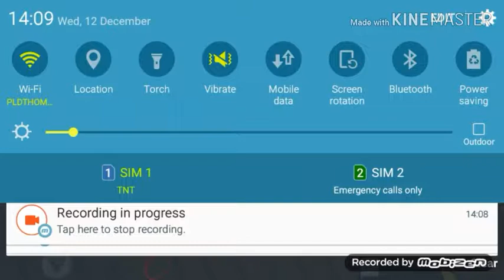GRANNY BEDROCK EDITION